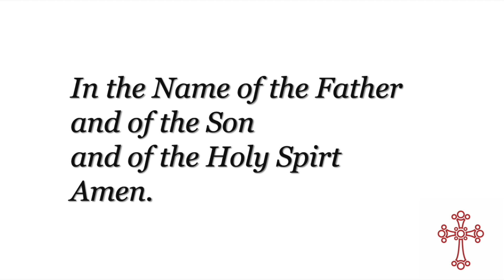Sign of the Cross (English) - First Communion Prayers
First Communion Prayers